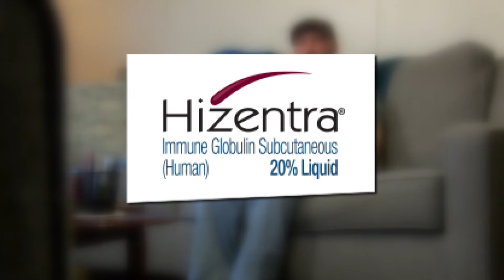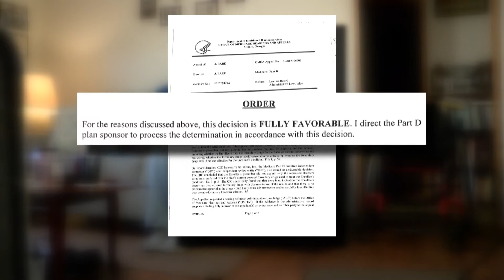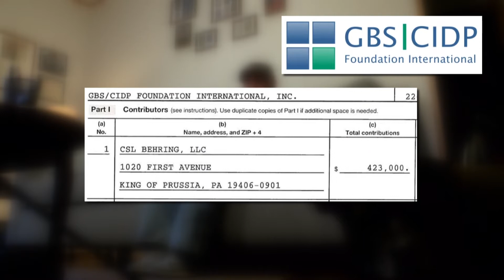Medicare changes the rules after patient wins coverage battle through five appeals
WBTV’s investigation shows the tight network of companies, non-profits, and financial interests that Bare has to battle against.